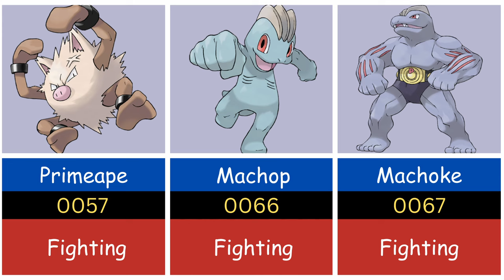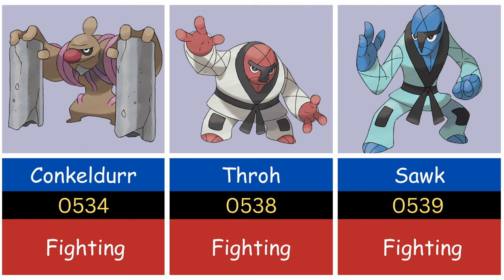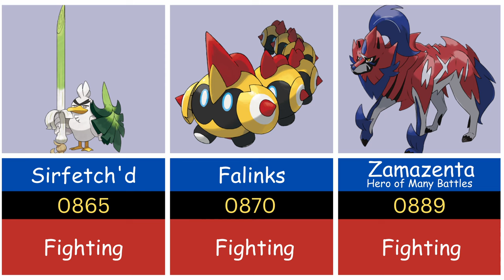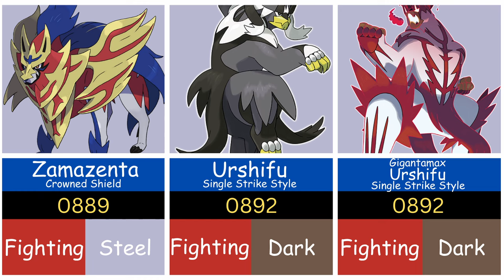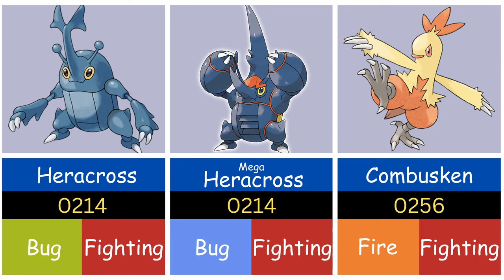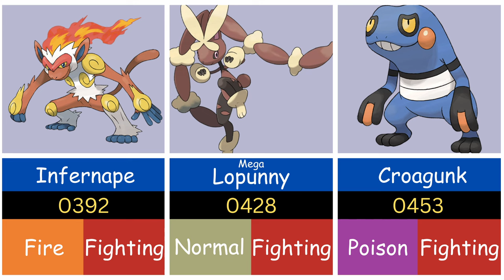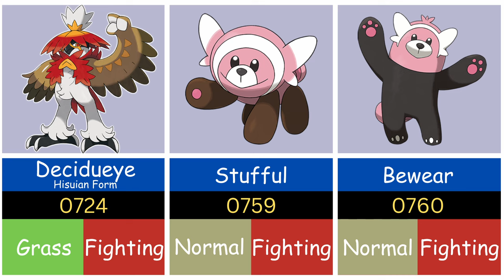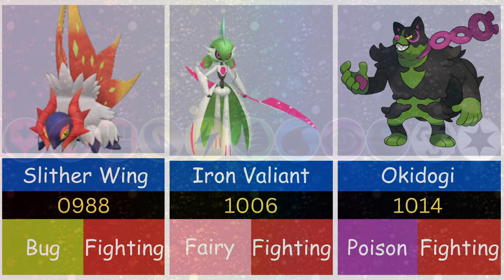Martial Masters: A Journey Through Fighting Type Pokémon Evolution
Martial Masters: A Journey Through Fighting Type Pokémon Evolution" invites viewers on an enthralling expedition through the dynamic evolution of Fighting Type Pokémon. From the humble beginnings of these combat-oriented creatures to their formidable present forms, this video chronicles the transformation of some of the most iconic battlers in the Pokémon universe. Delve into the history, training techniques, and signature moves that define these martial masters, celebrating their resilience, adaptability, and unwavering spirit in the heat of battle. Join us as we uncover the evolutionary journey of Fighting Type Pokémon, from the early bouts in the wild to their triumphant victories in the competitive arena.